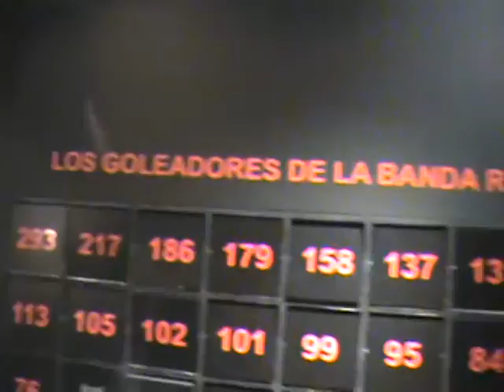El Museo River abre diariamente de 10 a 19 horas, a excepción de los días de partido en el estadio del Club Atlético River Plate.
En tales casos los horarios dependen del inicio del partido

Tour al Estadio
visita Museo 25 pesos, Extranjeros 35 pesos, Socios/Jubilados/Menores18 pesos,
Museo mas Estadio Tour 30 Pesos,Extranjeros 35pesos,
Museo + Visista Express 28 pesos. Extranjeros 40, Menores 20
Se realiza todos los días, cada hora, a partir de las 11 am y hasta las 5 pm. En caso de lluvia puede haber restricciones en su recorrido.
Dirección: Av. Figueroa Alcorta 7597, Buenos Aires.